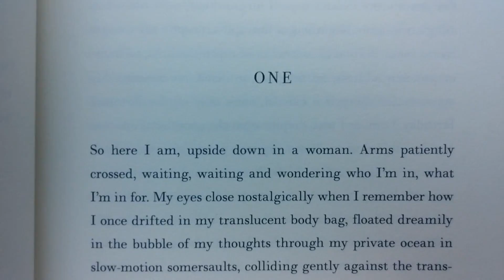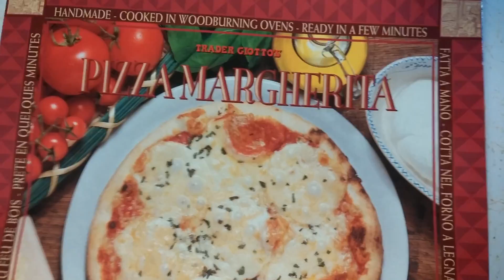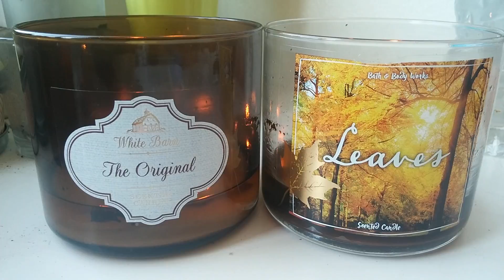Nature Walk and Lounging Around! || Vlogoween 2016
🎃 VLOGOWEEN DAY 8 and 9!🎃